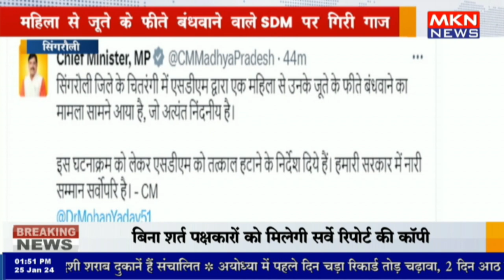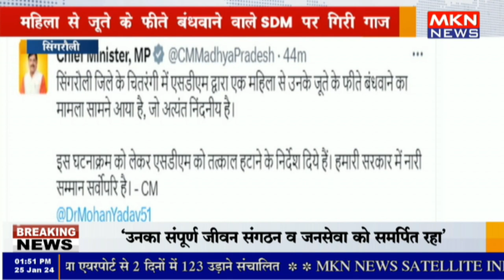सिंगरौली - महिला से जूते के फीते बंधवाने वाले SDM पर गिरी गाज